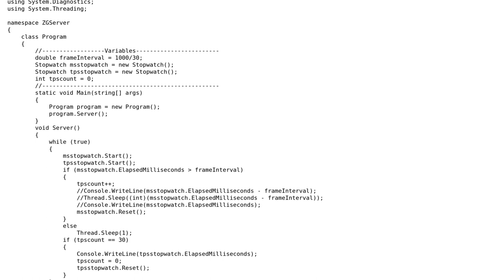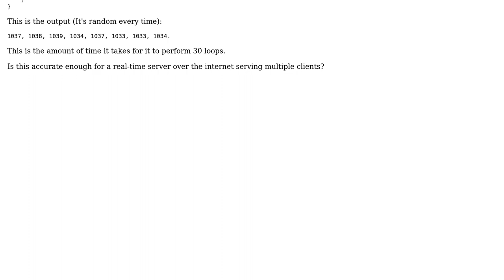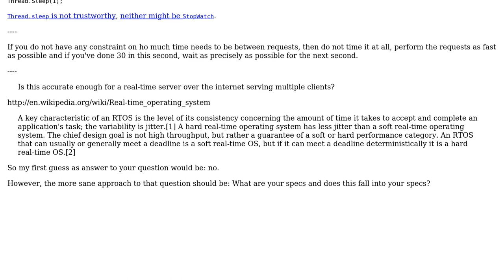Code Review: Basic 30 TPS server loop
With thanks & praise to God, and with thanks to the many people who have made this project possible! | Content (except music & images) licensed under CC BY-SA | Music | Images & others | With thanks to user Croccy user Bobby user 200_success and the Stack Exchange Network Trademarks are property of their respective owners. You are responsible for your own actions.